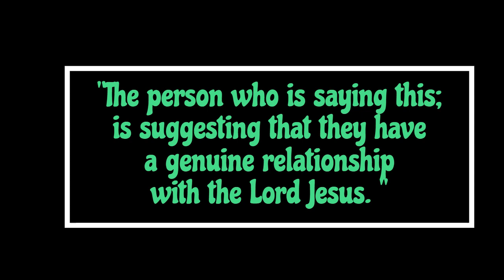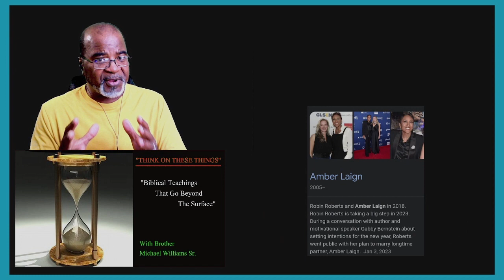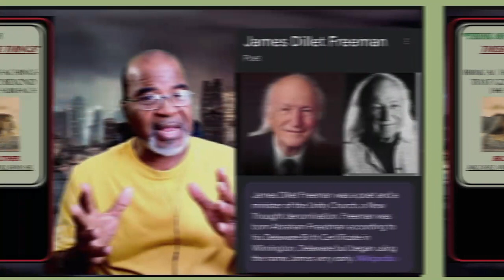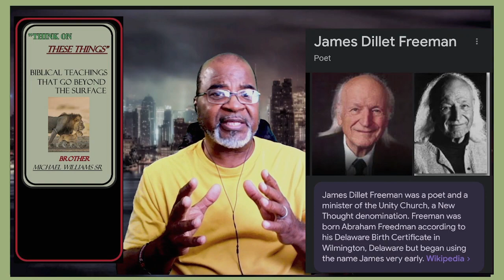"Another Jesus, Another spirit, Another Gospel"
Deception continues in the world! Satan is dead-set on deceiving as many as he can. Many in the Body of Christ have fallen victim to New Age teaching because of a desire to be rich and to be in the IN-Crowd!
Nevertheless, we are warned by the Lord Jesus to not allow any man to deceive us!